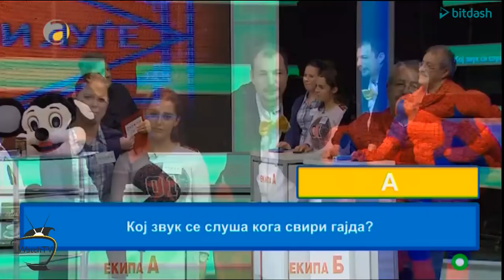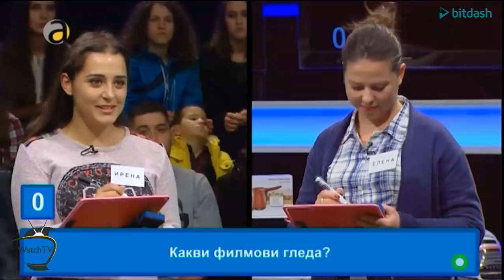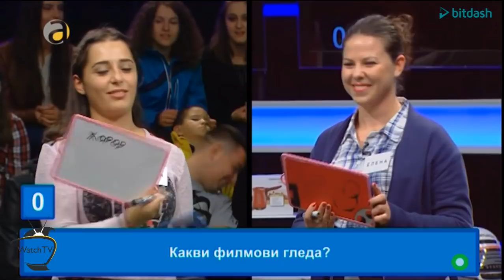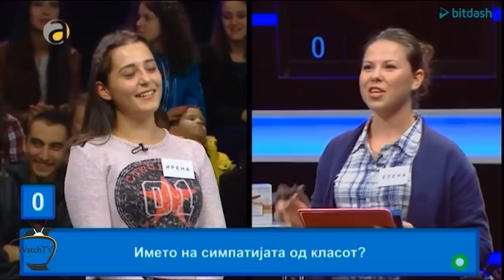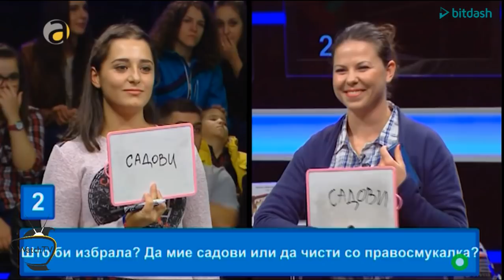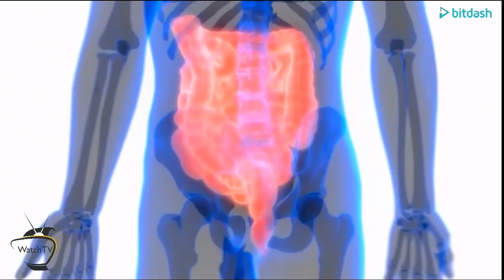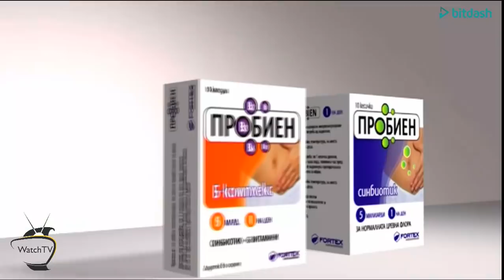SREKNI LUGE 18.11.2017 2 DEL